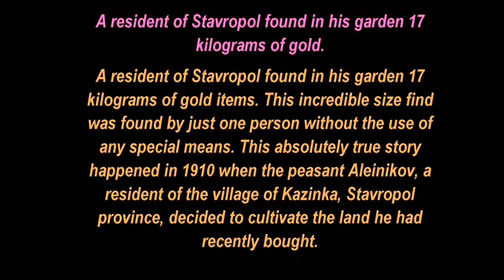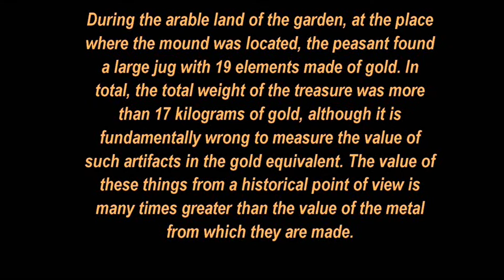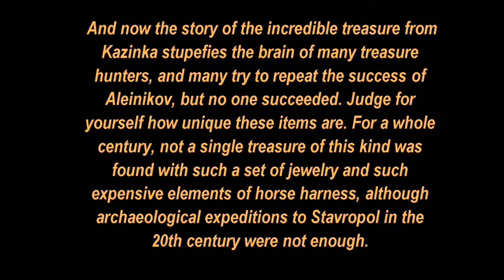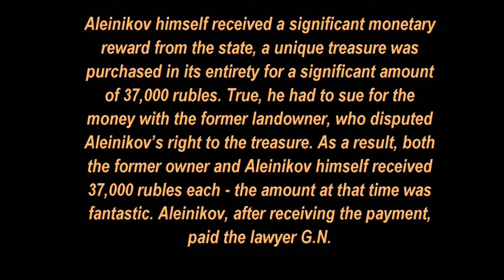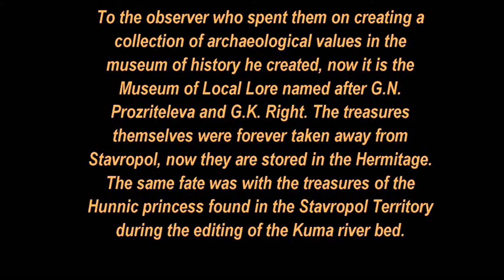🌍A unique find, in his garden, 17 kg of Gold, 2020👍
✅Блог MDREGION.